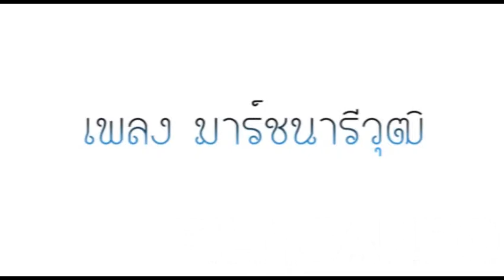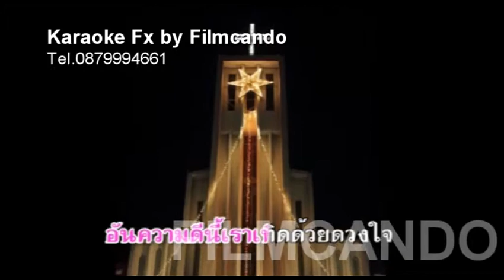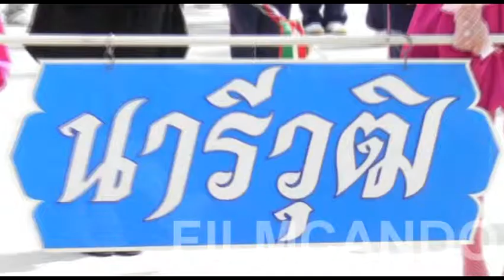เพลง มาร์ชนารีวุฒิ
รับปาดคาราโอเกะ  เพลงละ 1,000 บาท  ไม่รวมค่าตัดต่อ และค่าประพันธ์แผ่น DVD
ลูกค้าต้องนำMVใส่เทป DV  หรือ ไฟล์งาน MV ใส่อะไรก็ได้ที่โอนข้อมูลทาง USB  เช่น ฮาร์ดดิสเอ็กเทอนอล  หรือ แฟลซไดรว์ มาให้เรา
กรีนเรติน่า บ้านโป่ง โพสท์ โทร.